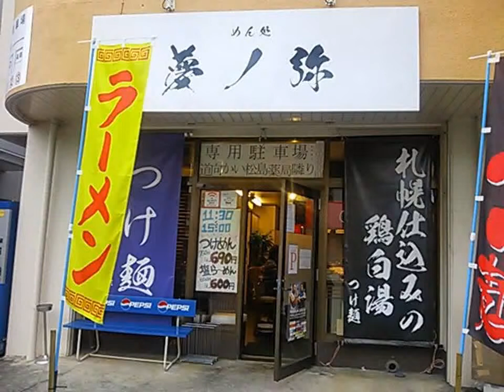めん処 夢ノ弥（ゆめのや）「つけめん」 沖縄県那覇市